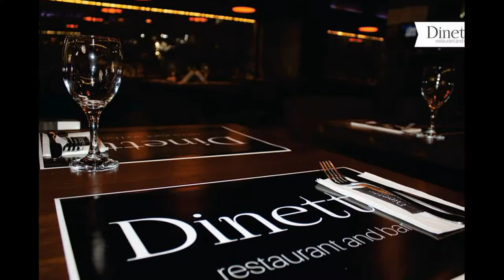Ribja restavracija v Tetovo(Dinette), Makedonija